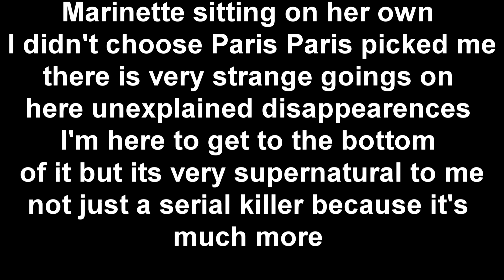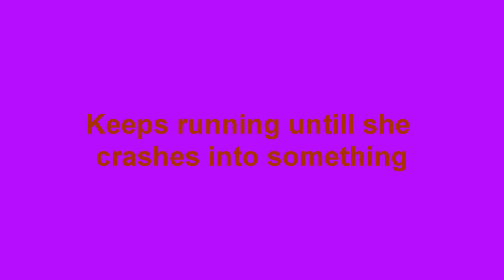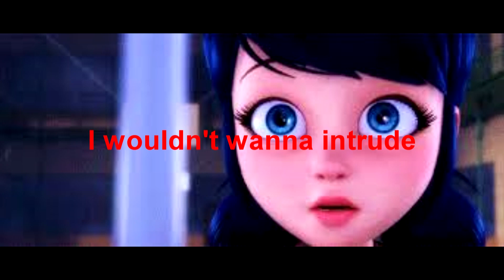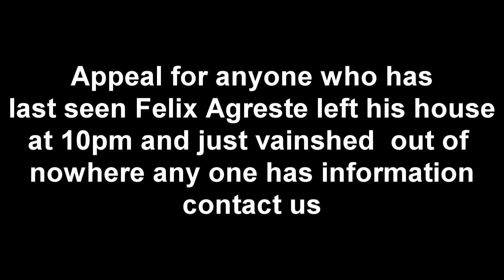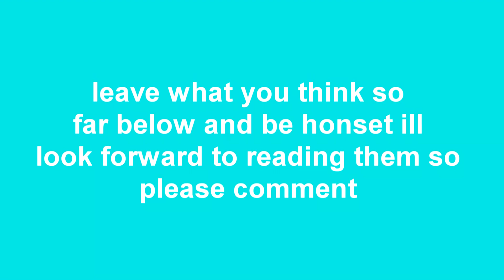The Losers Club Ep2